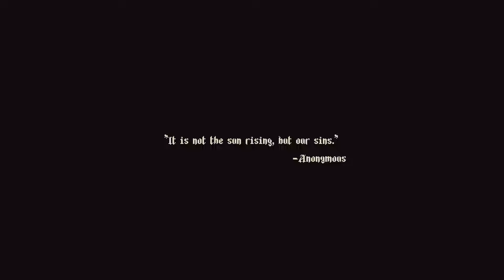Let's Play Blasphemous #11 — It Has Returned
Please listen to my saeta on Spotify, my family is starving.